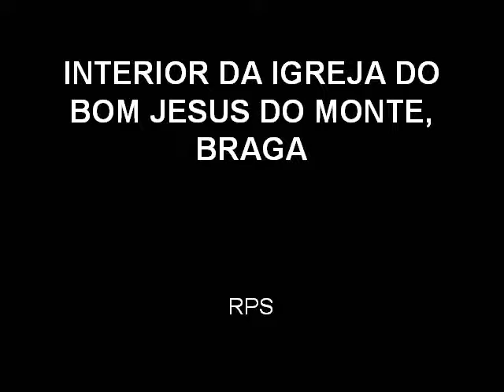INTERIOR DA IGREJA DO BOM JESUS DO MONTE, BRAGA